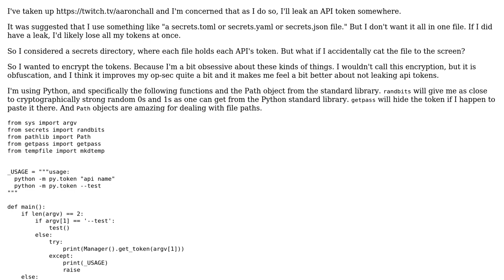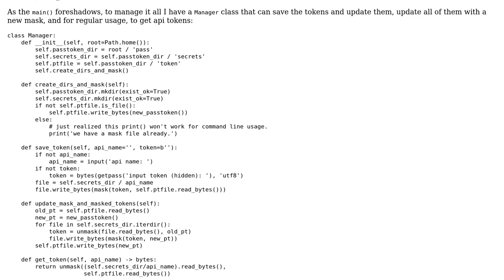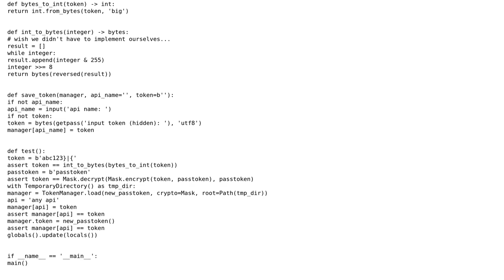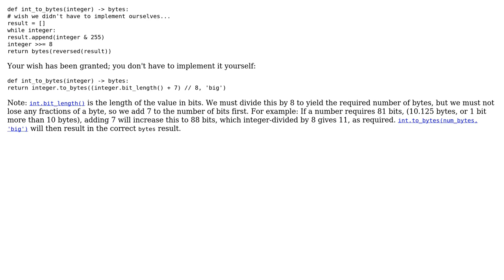Secrets management, operational security, keeping API tokens hidden while streaming (3 Solutions!!)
Secrets management, operational security, keeping API tokens hidden while streaming

With thanks & praise to God, and with thanks to the many people who have made this project possible! | Content (except music & images) licensed under CC BY-SA | Music | Images & others | With thanks to user Peilonrayz user Jamal user Freiheit user AJNeufeld user Aaron Hall and the Stack Exchange Network Trademarks are property of their respective owners. You are responsible for your own actions.